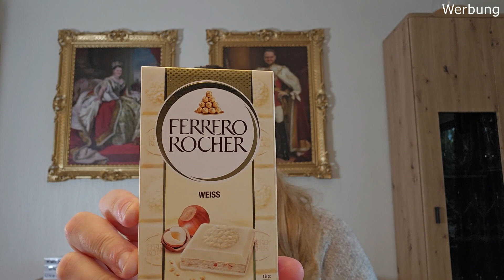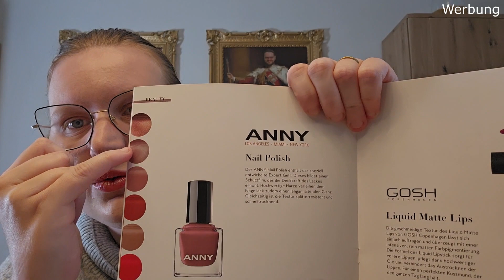Sehr schön😊 | Instyle Box Fall Edition | Unboxing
Dieses Quartal gefällt mir die Instyle Box richtig gut. Das Highlight ist wirklich ein Knaller (zumindest für mich) und auch die anderen Produkte enttäuschen mich nicht.

▶ EQUIPMENT:
Kamera: Samsung Galaxy S23 Ultra
Mikrofon: ZealSound Kondensator USB Mikrofon
Videobearbeitung: Movavi Video Suite 2023 Steam Edition
Bildbearbeitung: Adobe Photoshop Elements 2022